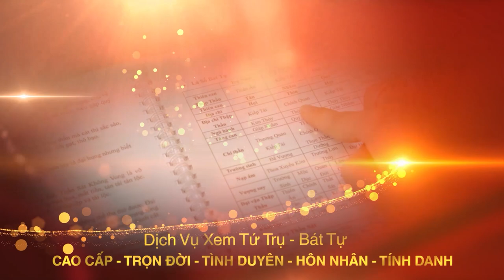Nguyên Tắc Phong Thủy Nhà Bếp Gia Chủ Làm Nhà Năm 2021 Cần Biết | Phong Thủy Tam Nguyên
Tên video: Nguyên Tắc Phong Thủy Nhà Bếp Gia Chủ Làm Nhà Năm 2021 Cần Biết | Phong Thủy Tam Nguyên
▶ Dịch vụ cung cấp:
1. Tư vấn lập Hồ Sơ Phong thủy Nhà đang ở, Nhà chung cư, Nhà xây mới, Văn phòng làm việc, Thiết kế hồ sơ Kiến trúc Phong thủy
2. Tư vấn lập Hồ Sơ Phong thủy nhà máy, quy hoạch khu đô thị
3. Tư vấn lập Hồ Sơ Phong thủy nhà thờ, đình, chùa, miếu, phủ
4. Tư vấn Thiết kế đặt để mồ mả Âm trạch
5. Dịch vụ xem ngày Cưới hỏi, Động thổ, Đổ mái, Nhập trạch, Khai trương, Mua xe, Ngày giờ sinh, Sim số phong thủy.
6. Dịch vụ Khai Quang, điểm Cốt, nạp Khí cho vật phẩm Phong thủy
7. Lập Hồ sơ Tư trụ - Bát tự Cao cấp, Tứ trụ - Bát tự Trọn Đời, Tứ trụ Bát tự Hôn nhân, Tứ trụ - Bát tự Tính danh, Tứ trụ - Bát tự Nhân duyên
8. Cung ứng, sản xuất, chế tác các Vật Phẩm, Pháp khí, Pháp cụ Phong thủy
9. Tài liệu, sách Văn hóa phơng đông, Ứng dụng App – WebApp, Đào tạo Phong thủy, Tứ trụ, Dịch học, Tử vi, Tướng học
▶ Địa chỉ:
VP HCM: 778/5 Nguyễn Kiệm, phường 04, quận Phú Nhuận, HCM
VP ĐÀ NẴNG: Tầng 12, Toà nhà 218, Bạch Đằng, Q. Hải Châu